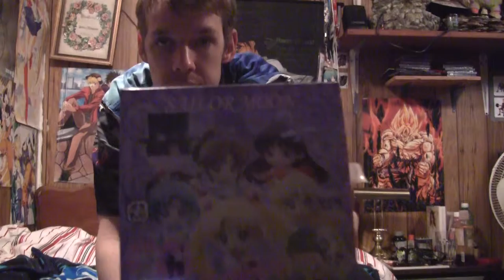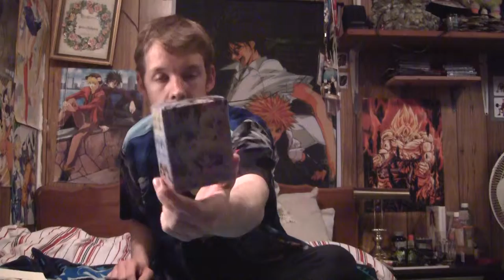Day #123 -Sailor Moon Figurines (05/03/2014)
Hey everyone! Remember that box I bought the other day and showed on my Friday video? Well here it is opened, and it seems I DID get the whole set of Sailor Moon figures :D

Please check out my radio show tomorrow (Sunday) from 2-4 PM Pacific Time on thex.ca or if you're local to Kamloops, 92.5 FM!